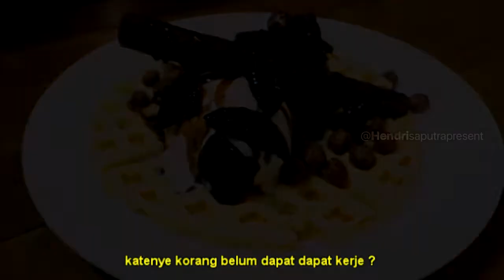Nasib Pelamar Kerja di Indonesia , Makan Eskrim Pake Nasi ??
Audio Record mixing and Mastering by. Hendri Saputra //
Gear

Hardware :
- Focusrite Scarlett 2i2 Gen4
- ASUS VivoBook X505ZA R5
- Headphone Alctron
- Canon Eos M3 + 7Artisans 35mm F1.2

Software :
- Video editting ( Sony Vegas Pro 15 )
- Audio Production ( Studio One 3 )
Terima Jasa Mixing dan Mastering Audio Beginner level